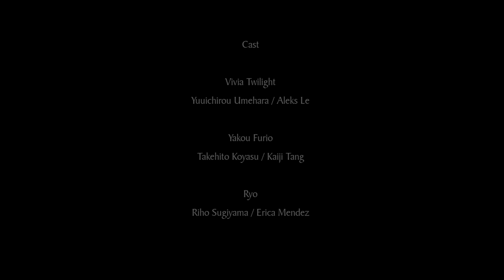Don't tell people how they smell..... | Master Detective Archives: RAIN CODE DLC